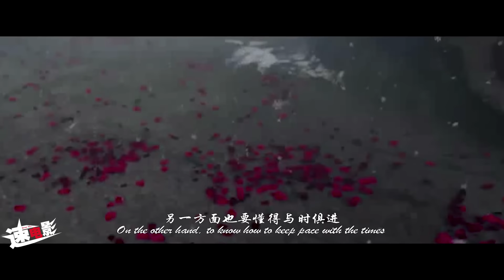速电影37 五分钟看完《小门神》天上人间浴血战年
起初为影片担心的是，神仙并不是一个热门的IP，怎么讲述才能让当代的年轻观众接受呢？，其实从第一眼呢，就可看出是用了心的作品。